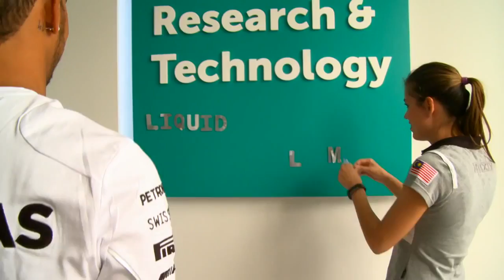Nadia Heng Showreel 2016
Emcee and TV host Nadia Heng's 2016 showreel.